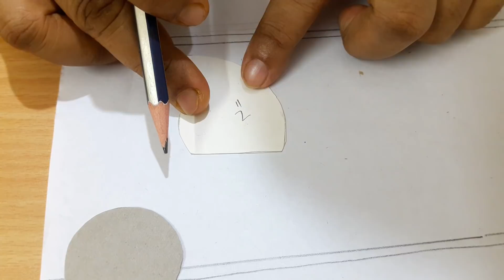Pure georgette er upor Gotapati Lucknow er Kaj || Hand embroidery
Don't  hesitate to ask me anything. If you have any problem with my language then check the info down below, you will understand what I'm working with. You can   contact with me via Email/ FB Page.

Thread: Cotton thread
সুতা      : সুতি সুতা

Fabric : Georgette
কাপড়  : জর্জেট

Niddle : Medium  size
সুই       : মাঝারি আকারের

All about thread and fabrics
( সুতা ও কাপড় সম্পর্কিত বিষয়বস্তু )

 ◼CLICK the link  to Know more about
     thread and fabrics

এখানে দেখানো সকল সুতা সুতি  সুতা । অন্য ধরনের সুতা ব্যবহার করা যাবে। যেমন-- উলের সুতা, Anchor সুতা, ফেটি সুতা। আমি এখানে কাটিমের সুতা ব্যাবহার করিনি l
( All the thread shown here are cotton. You can also use ; Wool thread (thin), Anchor thread, Fetti thread.

🔺সুতার দাম :
    Thread Price:

🔵 সুতি সুতা (100 গ্রাম) 40-50 টাকা
($0.5-$0.7 100 gram cotton thread)

🔵উলের সুতা ((100 গ্রাম) 50-60 টাকা
($0.7-$0.9 100 gram wool thread)

🔵 একটা ছোট লাচি 10-15 টাকা

🔺কাপড়ের মূল্য:
    Price of fabrics:

🔵 Cotton Fabric 55 taka (per yard)
সুতি কাপড় 55 টাকা (প্রতি গজ)
বেক্সি ভয়েল 120 টাকা (প্রতি গজ)
অরবিন্দ ভয়েল 85 টাকা (প্রতি গজ)

🔵 Pride Fabric 410 taka (1 colour)
 ( Pride কাপড় গজ আকারে পাওয়া যায় না, শাড়ি পাওয়া যায় যাতে ৬ গজ এর মত কাপড় থাকে দাম ৪০০-৪২০ টাকা )

🔵 Pride Fabric 430 taka ( batiq)